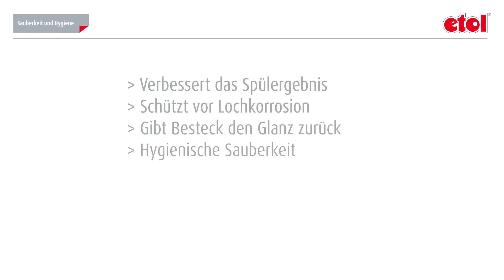etolit Bestecktauchreiniger - die Lösung für hartnäckig verschmutztes Besteck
Der etolit Bestecktauchreiniger ist die perfekte Lösung für verschmutztes Besteck jeglicher Art.*
Bei konsequenter Anwendung verhindert er zudem das Auftreten von Lochkorrosion bei spülmaschinenbeständigen Bestecken, ist materialschonend und werterhaltend.

*ausgenommen Aluminiumbestecke